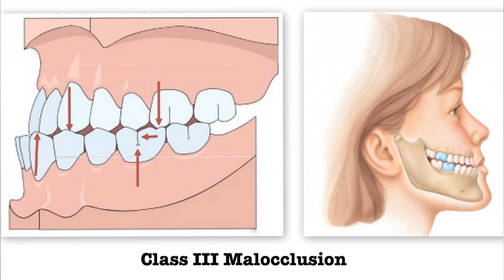Does your diet make you UGLY!? My Jaw Surgery Story (Orthotropics, Dr. Mike Mew)